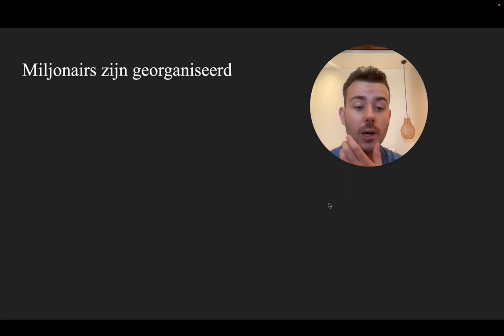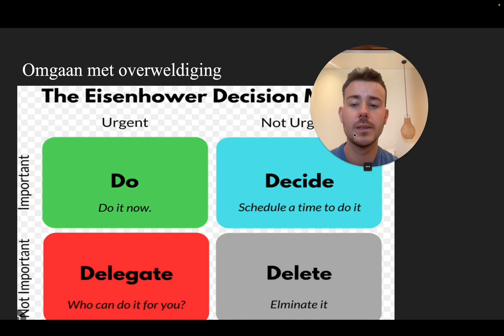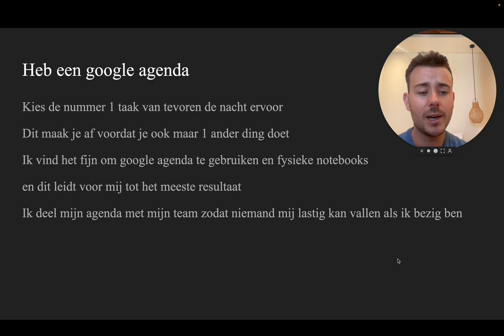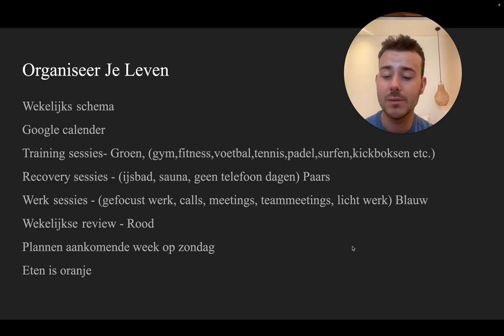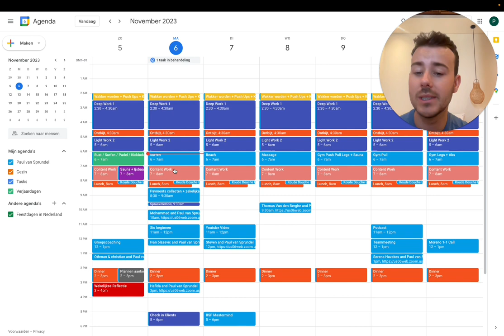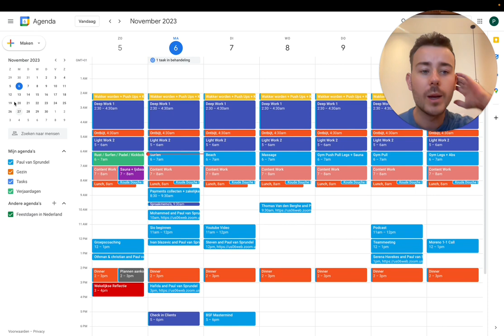Mijn €100K+ Leven Setup (Productiviteit Schema)